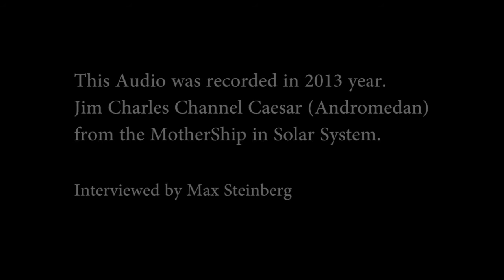Channeling :: Yensesik and Caesar (Andromedan, Flifkeshiran). July 30, 2015